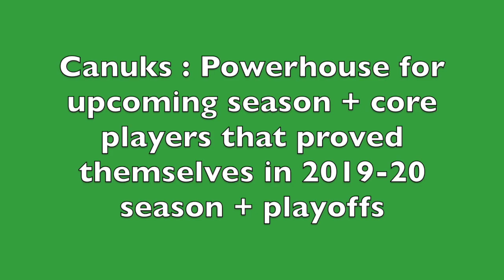Countdown to the 2020-21 season DAY 16 | Canuks loading up for upcoming season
The Vancouver Canucks are preparing for the 2020-21 season